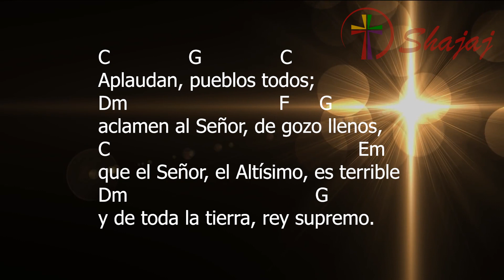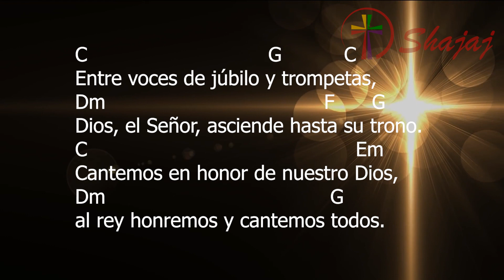Salmo 46- Viernes 27 de Mayo - Ciclo C- SHAJAJ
27 de Mayo 2022
                  C                 G          F  G C
Dios es el rey del universo. Aleluya.

Aplaudan, pueblos todos;
Dm                                F        G
aclamen al Señor, de gozo llenos,
C                                                    Em
que el Señor, el Altísimo, es terrible
Dm                                       G
y de toda la tierra, rey supremo.

Fue él quien nos puso por encima
Dm                                  F      G
de todas las naciones y los pueblos,
C                                               Em
al elegirnos como herencia suya,
Dm                                        G
orgullo de Jacob, su predilecto.

Entre voces de júbilo y trompetas,
Dm                                            F       G
Dios, el Señor, asciende hasta su trono.
C                                                       Em
Cantemos en honor de nuestro Dios,
Dm                                              G
al rey honremos y cantemos todos.